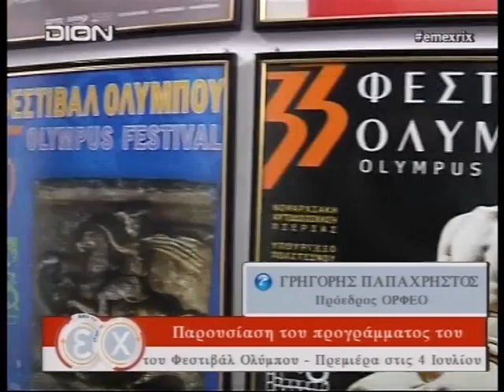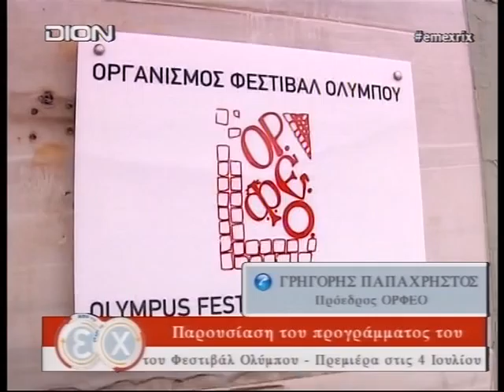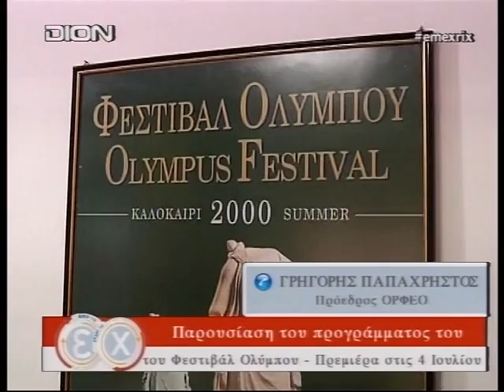ΠΡΟΕΔΡΟΣ ΟΡΦΕΟ Γ.ΠΑΠΑΧΡΗΣΤΟΣ 4/6/2015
Ο κ. Γρηγόρης Παπαχρήστος Πρόεδρος ΟΡΦΕΟ για την παρουσίαση του προγράμματος του Φεστιβάλ Ολύμπου – Πρεμιέρα στις 4 Ιουλίου στην εκπομπή Από το Ε μέχρι το Χ με τους Χ. Χατζημίση και Ε. Μιχωλού ση Δίον Τηλεόραση Κεντρικής Μακεδονίας.